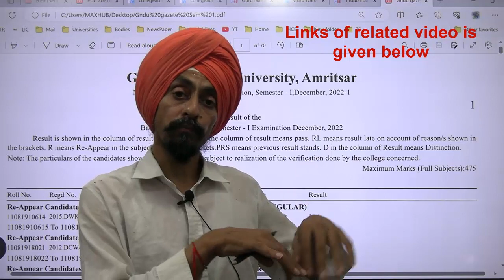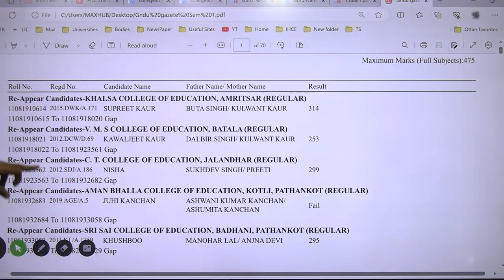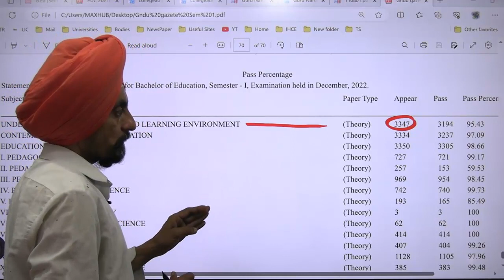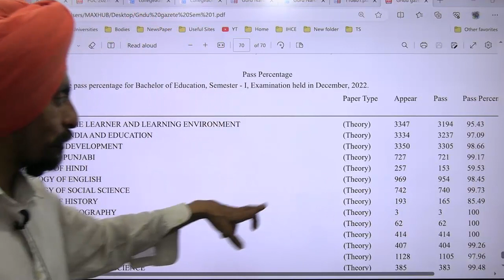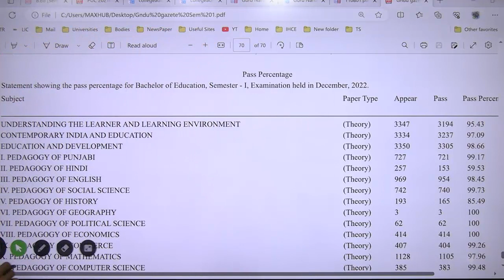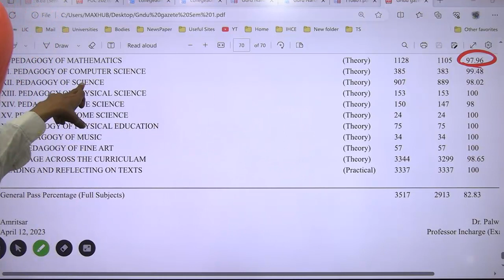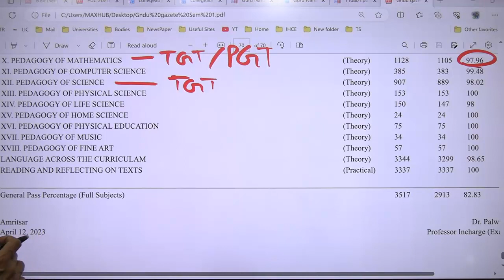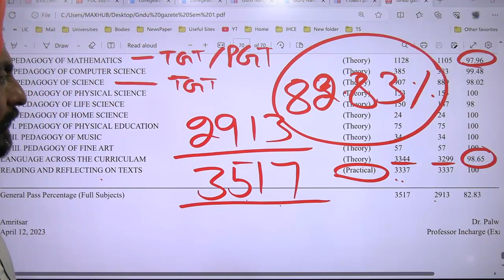GNDU bed SEM 1 RESULT ANALYSIS l Difficulty level of each subject in semester 1 PASS/fail in subject